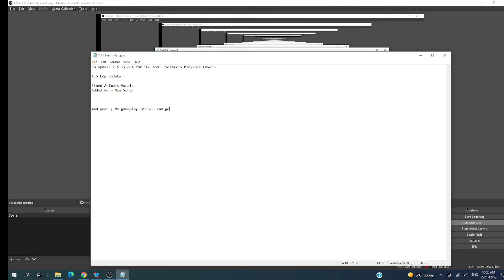Update 1.5 Is Out ( Solmix's Playable Covers )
Im too lazy to write more for the description lol :)  .

Accounts : My Boblox Account ( dont ask why i wrote boblox lol )